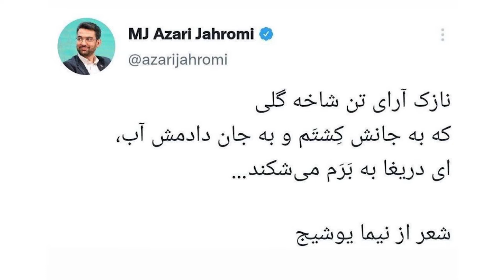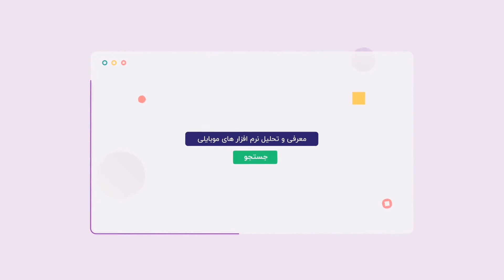طرح صیانت بلاخره تصویب شد!؟ عواقب و جزئیات تصویب طرح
توی این ویدیو در مورد طرح صیانت در ایران صحبت کردم. طرحی که ماه هاست توی مجلس مطرح شده و بر سر زبون ها افتاده. طرحی که اگه تصویب بشه دیگه نمیتونید به راحتی بیاین توی یوتیوب و ویدیوهای من و دیگران رو ببینید. من نظر خودم رو توی ویدیو گفتم. حتماً ویدیو رو بینید و شما هم نظرات خودتون رو کامنت کنید.
در مورد این طرح و البته موضوعات مرتبطی مثل استارلینگ یه ویدیو قبلاً گذاشتم که دیدن اون رو هم بهتون پیشنهاد میکنم: